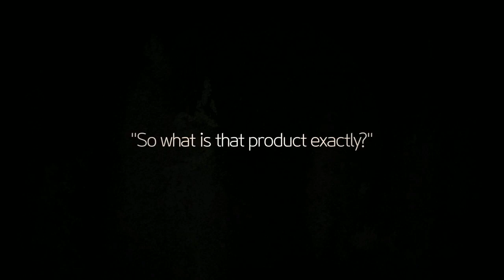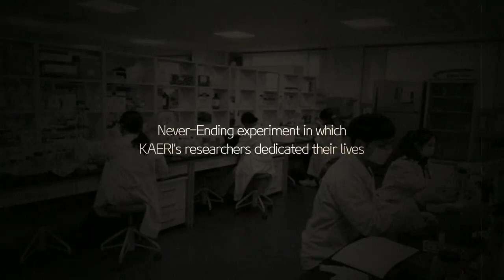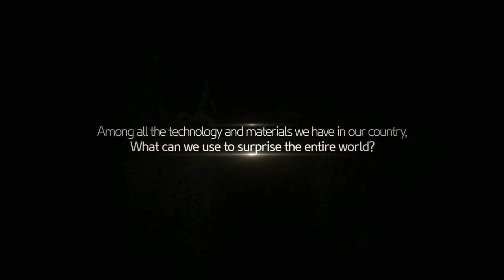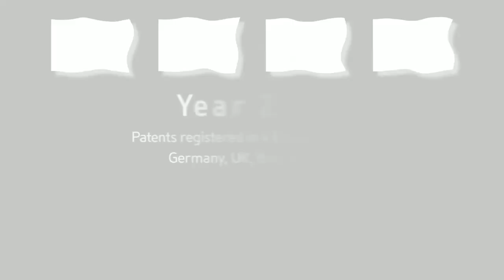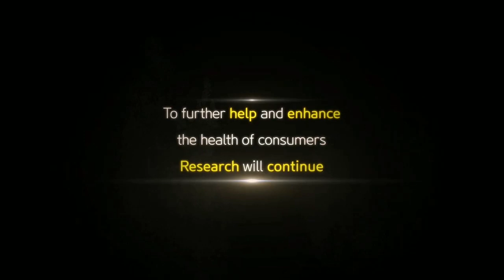HemoHim Invented Story|What is Hemohim|Best Top No One Food Health Supplements in Atomy & Globe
Atomy HemoHIM was developed through 8 years of research by the Korea Atomic Energy Research Instititue as a national project. Each ingredient is individually approved by the Ministry of Food & Drug Safety (MFDS) as a functional health supplemental ingredient. It is patented in Korea, USA, Japan and Europe. HemoHIM activates NK Cells & Immune Cells, creates Cytokine.

WHAT DOES HemoHIM mean?

Hemo is short for hemoglobin.
H is an abbreviation for hematopoiesis (production of blood cells)
I is an abbreviation for immune
M is an abbreviation for modulation
Him also means strength in Korean

Atomy's New Imperial Master / $1,000,000 US DOLLARS BONUS!!| IM Young Hee Kang & Young Kwan Park

ATOMY ALGAE OMEGA3 100%VEGETABLE OMEGA-3|Plant based extracted from Microalgae with EPA DHA

This video is for educational purpose only. copy right disclaimer under section 107 of the copyright act 1976 allowance is for "fair use" for purposes such as criticism commentnewsreporting teaching scholarship and research.Fair use is use permitted by copy right statute that might otherwise be infringing.

CATEGORY : EDUCATION